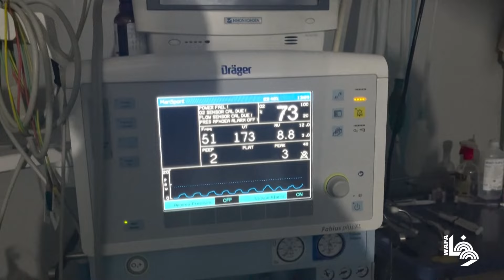مستشفى العودة في جباليا شمال قطاع غزة يجري عمليات جراحية بأقل الإمكانيات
"Surprisingly, Al-Awda hospital was still operating after it was besieged.
 So I headed to the hospital and the medical staff helped me a lot, as I was alone," says a Gazan woman who had to do a c-section at Al-Awda in Jabalia.
 Despite being understaffed and lacking medical supplies, the hospital is still handling maternity cases and surgical operations.